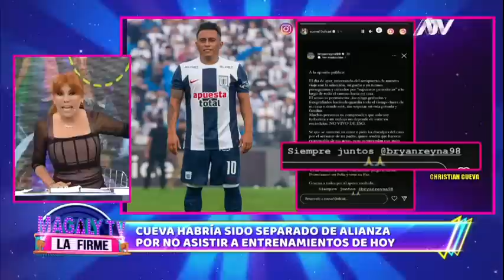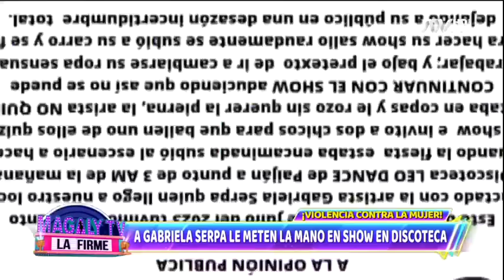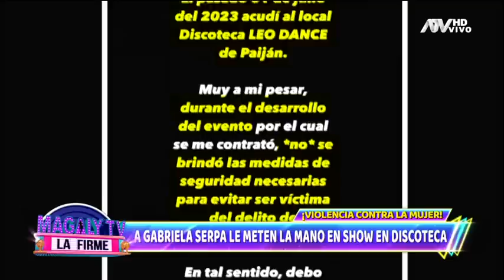Magaly TV La Firme: Programa del 3 de Julio de 2023